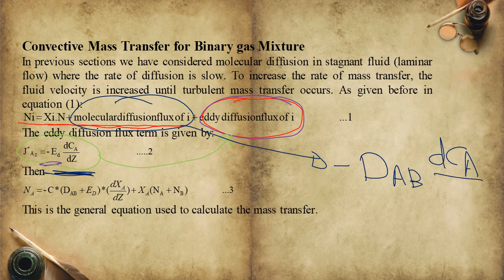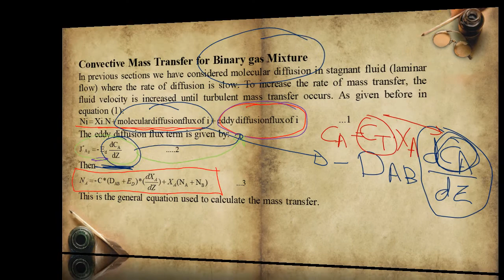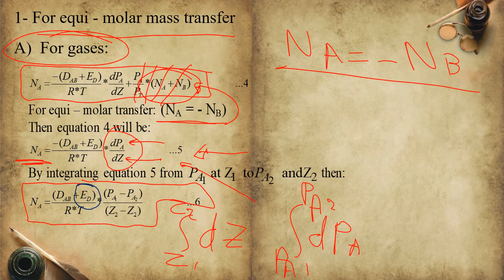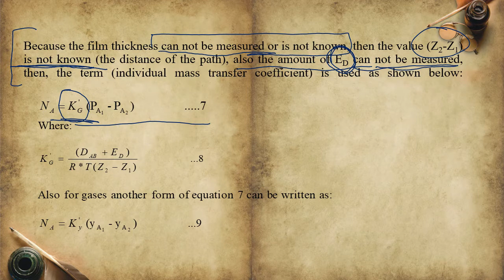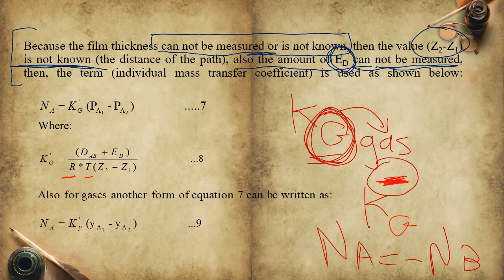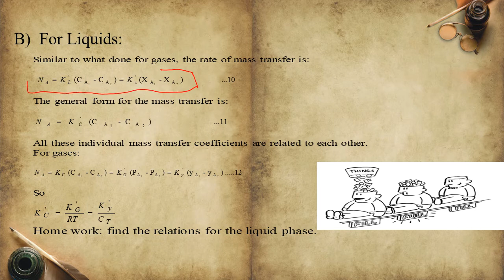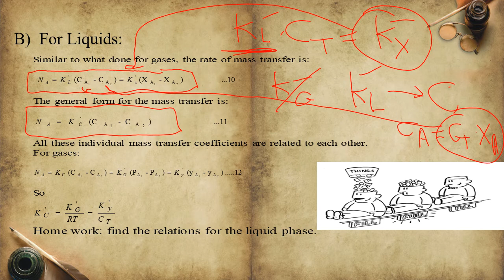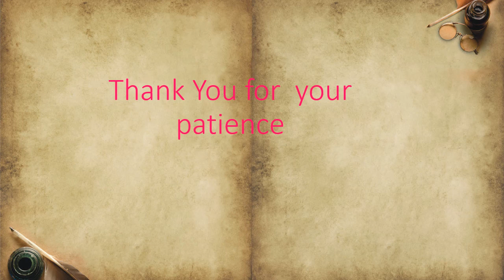Convective Mass Transfer For Binary Gas Mixture-Equimolar Mass Transfer Lect.No.1-6 By: Dr.Amer Aziz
Mass Transfer Operations
Convective Mass Transfer For Binary Gas Mixture
Equimolar Mass Transfer
Lect.No.1-6